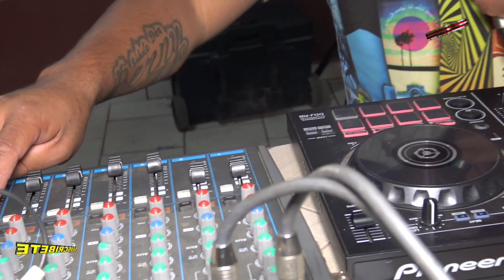🔥ESCUCHA EL SABOR DE 💥 SONIDO PAYASO🤡10 ANV.SONIDO YAMBER 2020 4K